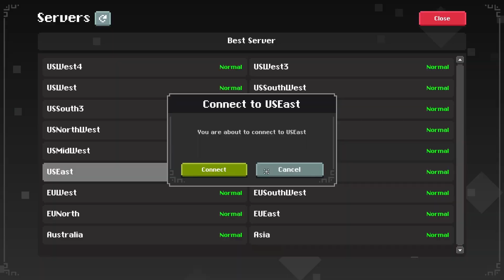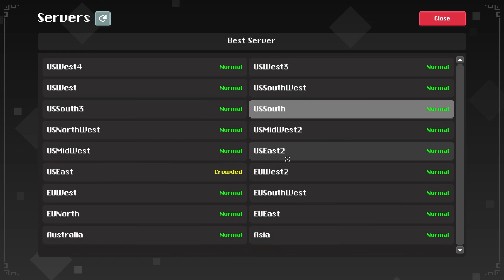Nothing Is Going My Way - Ninja PPE #9 (ROTMG Gameplay)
Welcome to the Ninja PPE. I hope you all enjoy. :)